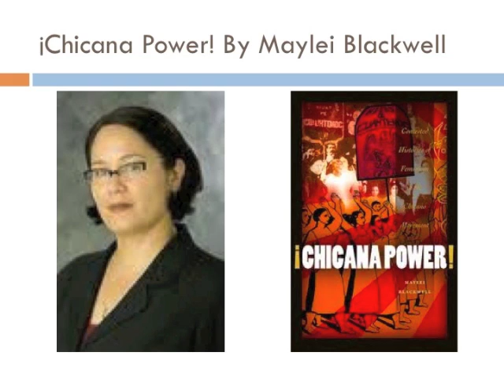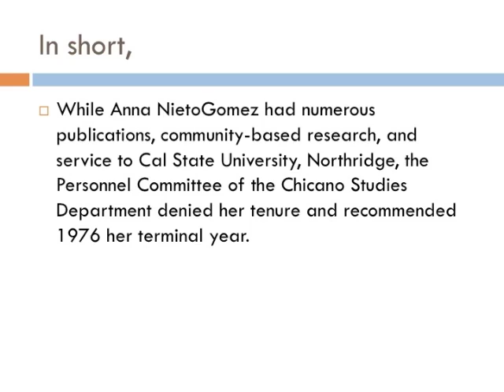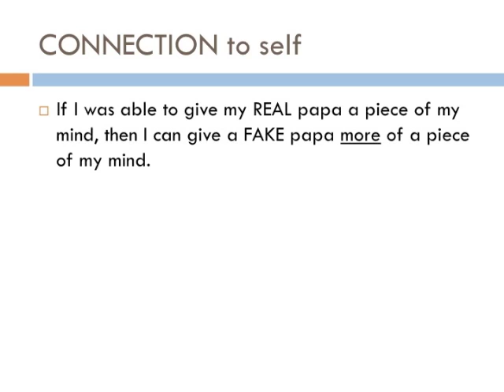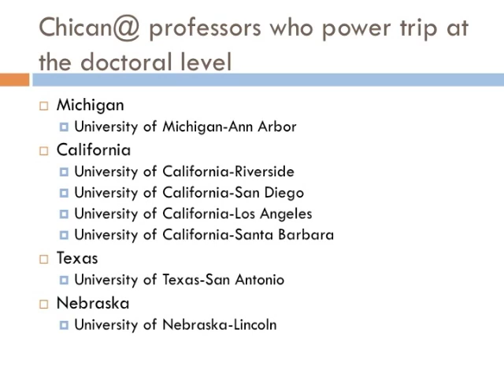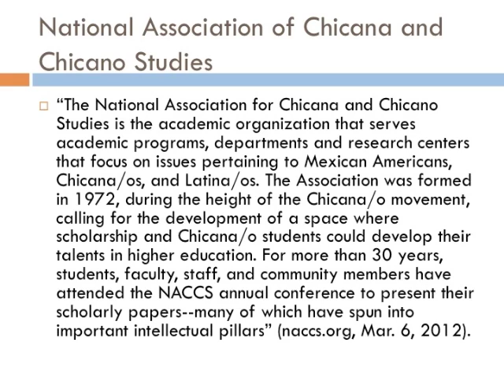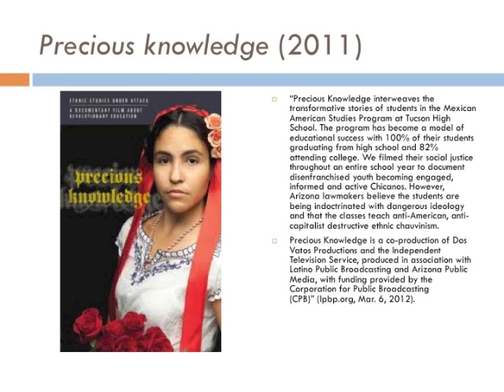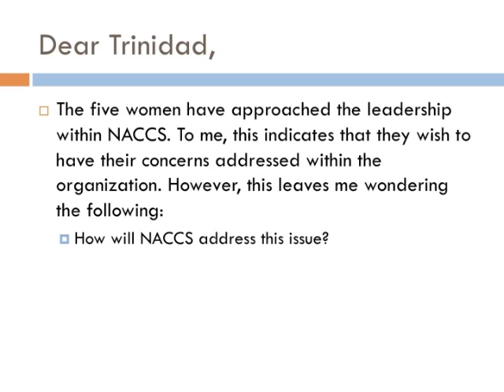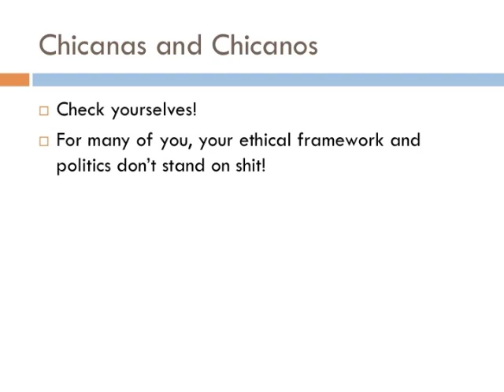Your politics don't stand on shit!: Rudy Acuna, the Father of Chicano Studies & more